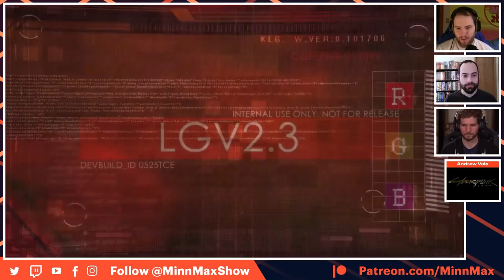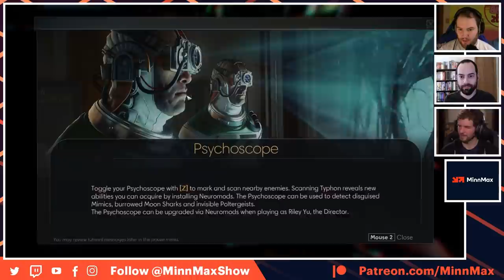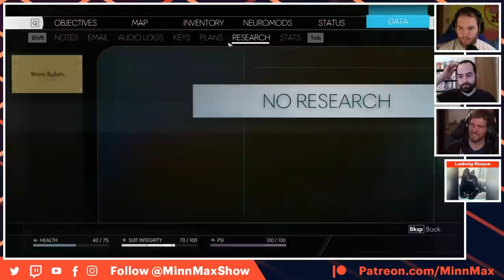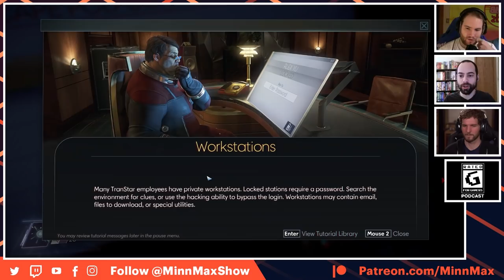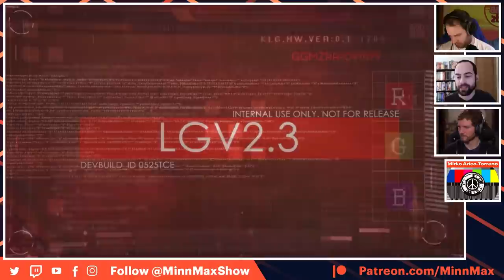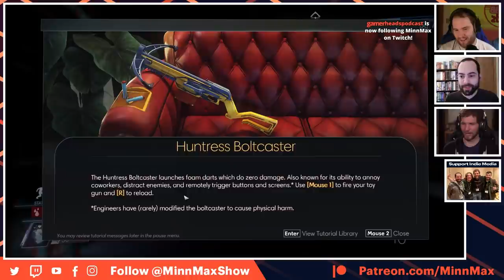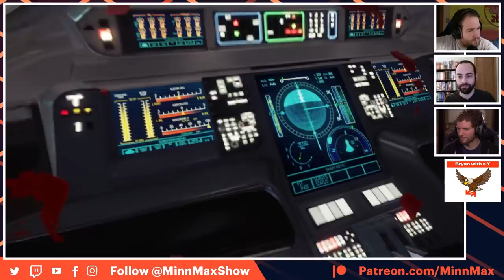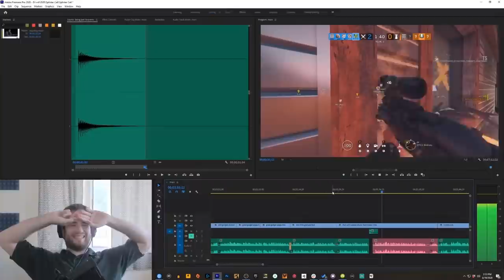Mooncrash Test Dummies - Learning To Love Prey's Overlooked DLC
MinnMax's Leo Vader, Jeff Marchiafava, and Ben Hanson dive into Arkane Studios' stand-alone DLC for Prey called Mooncrash. Set on the moon, Mooncrash is a roguelike that takes elements from the core game like crafting, mimics, and GLOO guns and creates special objectives for unique characters.

Will Cornelius
iam8bit
Mirko Arico-Torreno
MoonFaceNick
Zachary Pligge
BeatenDownBrian
Rated G for Gamers
mark seliga
Andrew Uerkwitz
Jawarhello
Bryan with a Y
Prettygoodprinting.com
Andrew vala
Ludwig Roque
SuperSeriousSam
Yarrow
SpiralInYourEyes
Richard Smuts
Clint Farley
Clayton Myers
Preetham Yarlagadda
Spider_Dan
Starkiller
Steve Bamdad
jesse vitelli
SlyckNic
Alex Payne